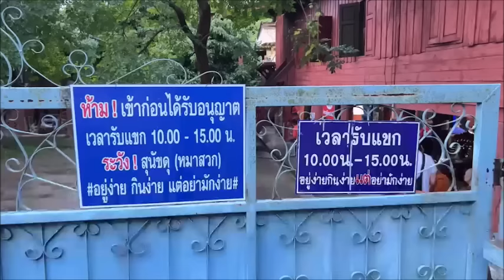ตามส่องถึงท่าต้นงิ้ว ปากบ่อง ป่าซาง ลำพูน บ้าน “ไพศาล แสนไชย" คนระลึกชาติได้ : เรื่องเด่นทั่วไทย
กรณีอาจารย์ไพศาล แสนไชย ที่ชาวบ้านท่าต้นงิ้ว ต.ปากบ่อง อ.ป่าซาง จ.ลำพูน ให้ฉายา “คนระลึกชาติได้” เปิดเผยเรื่องราวนิมิตสื่อสารกับสวรรค์-นรก และรู้เจ้ากรรมนายเวรของทุกคน และ “หนุ่ม คงกะพัน”ดารา-พิธีกรชื่อดัง ได้เปิดเผยถึงเรื่องราวของเพื่อนดาราที่สนิทกัน คือ เมฆ-วินัย ไกรบุตร ที่ป่วยเดินไม่ได้และรักษาไม่หายมานาน พร้อมขอร้องให้อาจารย์ไพศาล ช่วย